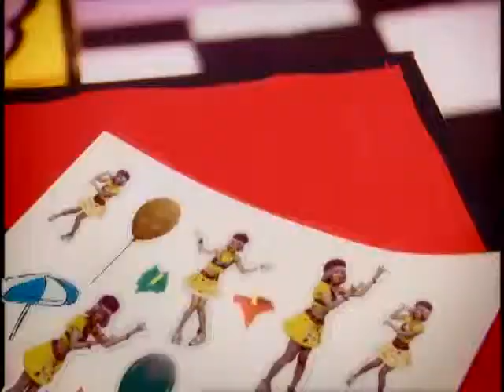Shuffle Units: 2001 3nin Matsuri Chu! Natsu Party